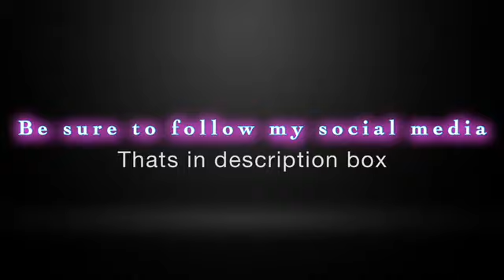DAY 21 OF THE LETS MOVE CHALLENGE | Prissy P